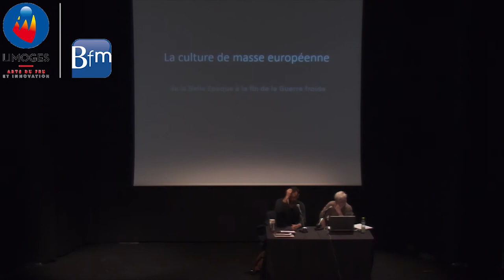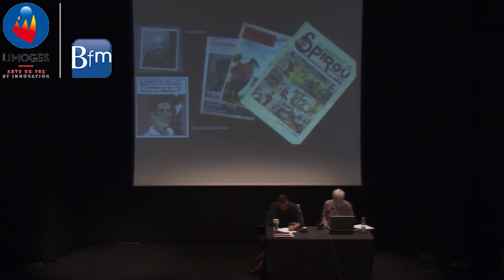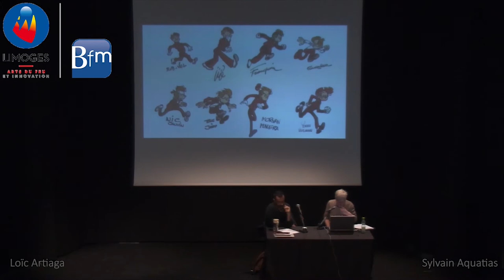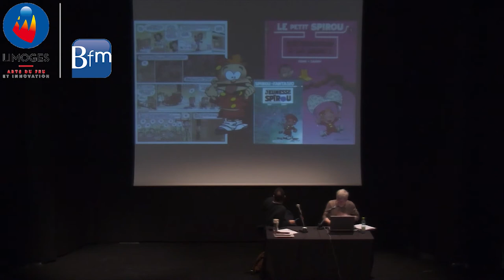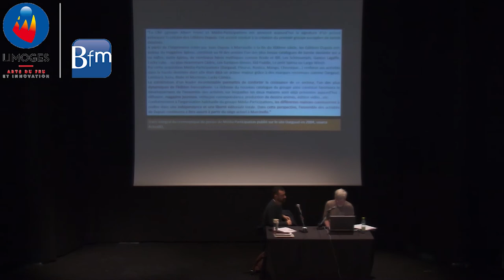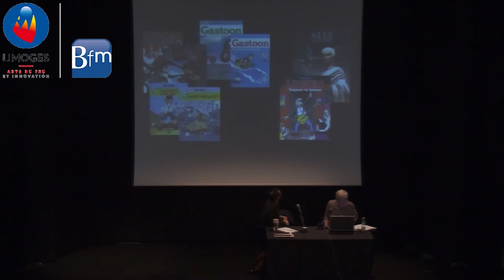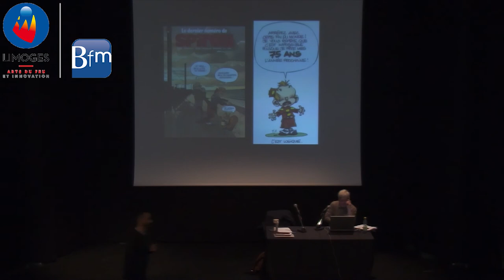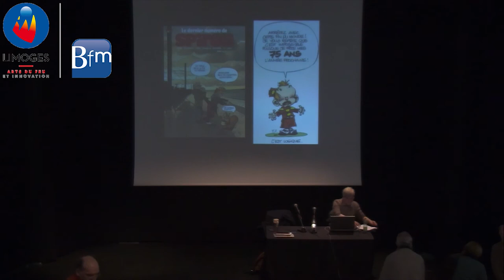Conférence: "Spirou et la question de la bande-dessinée francophone" par L.Artiaga et S.Aquatias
Conférence: "Spirou et la question de la bande-dessinée francophone" par Loïc Artiaga et Sylvain Aquatias.
Cinquième et dernier volet d'un cycle de conférences sur "La culture de masse européenne, de la Belle Époque à la fin de la Guerre froide" proposées au grand public dans le cadre des cours 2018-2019 du Master Création Contemporaine et Industries Culturelles (Université de Limoges - Ecole nationale supérieure d’Art de Limoges), en partenariat avec la Bfm.

Ce mini-cycle animé par Loïc Artiaga porte sur la culture de masse européenne. Défriché depuis les années 1980, le sujet est devenu un domaine d’expertise majeur des laboratoires de l’Université. Les séances se présentent comme un parcours analytique du continent en cinq étapes, proposant l’étude d’une poignée de figures-clé : Fantômas, James Bond, les héroïnes de la pop italienne, Lisbeth Salander et Spirou sont envisagés ici comme des sésames. Ils doivent nous aider à mieux comprendre les sociétés qui les transforment en icônes et éclairer les transformations de la pop culture européenne.

Le 10 décembre 2018 - Bfm de Limoges.